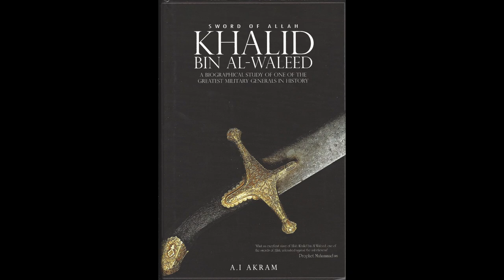Pt 1 | Ch 27: The Perilous March To Syria | Khalid Bin Al-Waleed: Sword of Allah (Audio Book)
The chapter tells in detail how Khalid Bin Al-Waleed prepared his army of 9000 men to travel through an extremely harsh desert in five days, lead by Rafe Bin Umaira, from Iraq to Syria, then under Byzantine rule, to reach a Muslim army in need of emergency support to fight the Byzantine forces. Khalid  bin Al-waleed was ordered to do so by the first Caliph of Islam, Hazrat Abu Bakr As-Sideeq.

Book: Sword of Allah: Khalid Bin Waleed by Lieutenant General A I Akram.